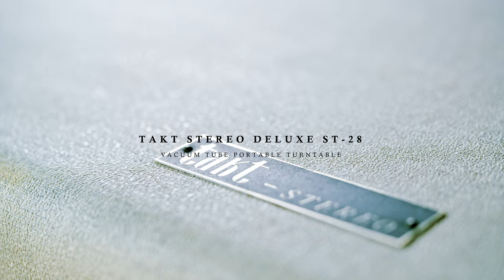Retro portable turntable with build in tube amplifier / SIGMA fp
TAKT  Stereo Deluxe st-28. I get it  for a lot time ago and I have not much information about this tiurntable.
The amplifier use 2 of 60FX5 tubes.

Film equipment:
SIGMA fp
SIGMA 70mm f2.8 DG Macro Art